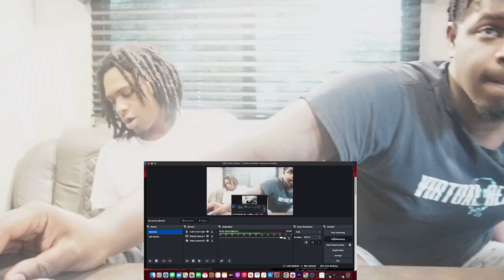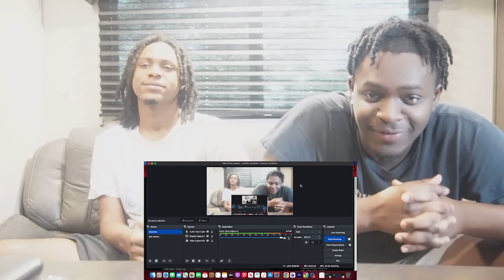SleazyWorld Go - Off The Court (feat. Polo G) [Official Video] REACTION!!